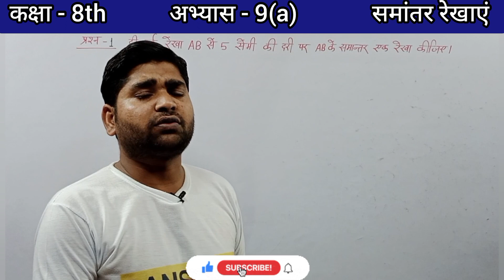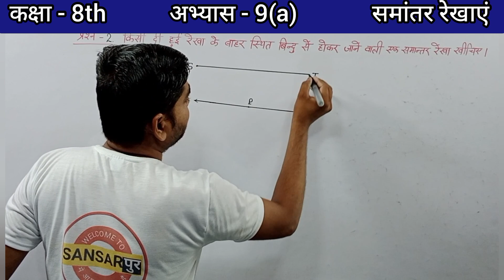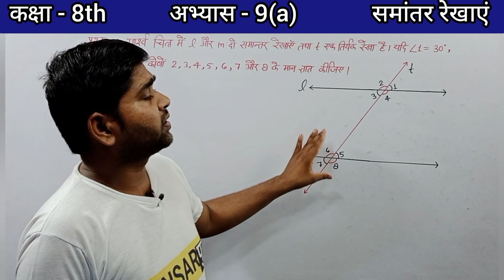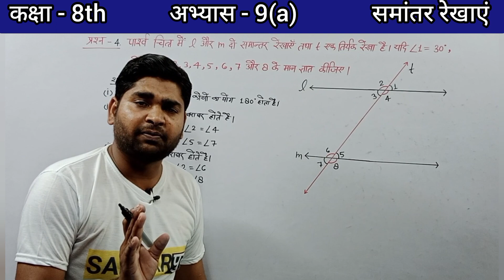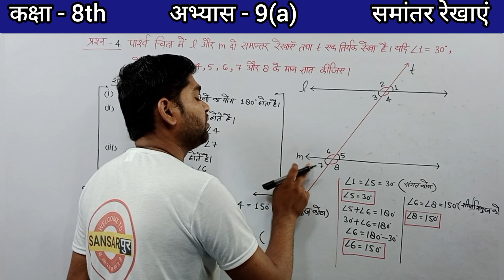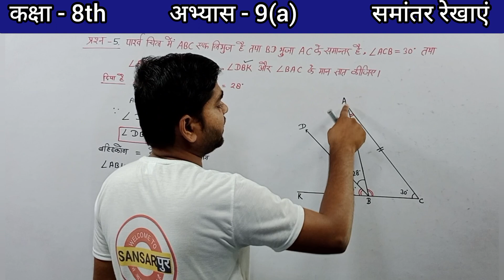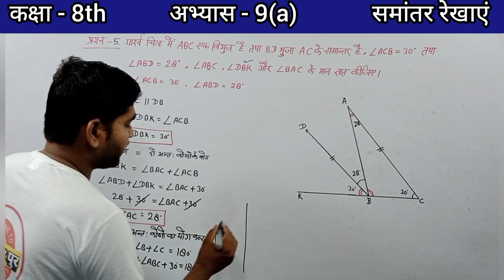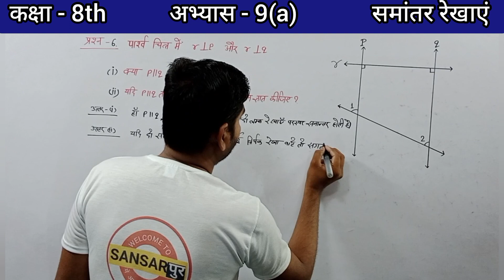class 8 math exercise 9(a)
class 8 math exercise 9(a) ‎@sansarpur
class 8 math exercise 9.1 in hindi
class 8 math exercise 9.1 solution
class 8 math exercise 9a
class 8 math exercise chapter 9
class 8 9.1 q4
class 8 9.1q3
class 8 9.1 maths
class 8 9.1 exercise

Dosto Aaj Ke Is Video Me Maine Class 8 maths chapter 7 ke sabhi questions Solve karvaya hai Aasha karta hu Apko hamari class kafi pasand ayi hogi

Related Search
1) Sansarपुर
2) Sansarpur classes 2.0
3) math by Pavan sir
4)11.1 maths class 10
5) 11.2 math class 10 question 1
6) 11.2 math class 10 question 2
7) Class 10 maths chapter 11 exercise 11.1
8) Class 10 maths chapter 11 exercise 11.1 question 1
9)7) Class 10 maths chapter 11 exercise 11.1 q1
10) Class 10 maths sansarपुर
11) Class 10 maths Sansarpur classes 2.0
12) Sansarpur classes class 10 maths
13) sansarपुर Class 10 math